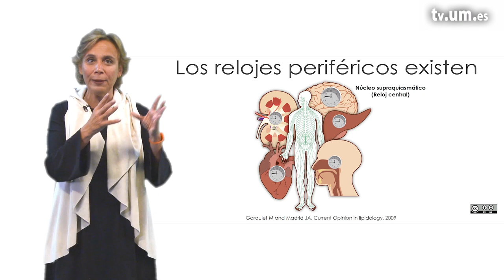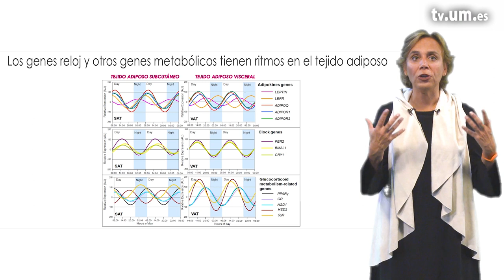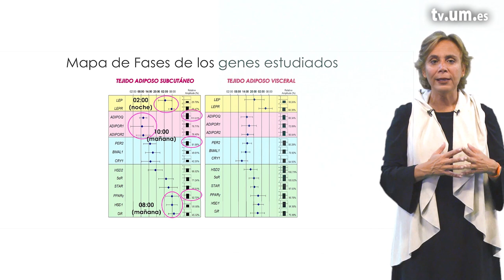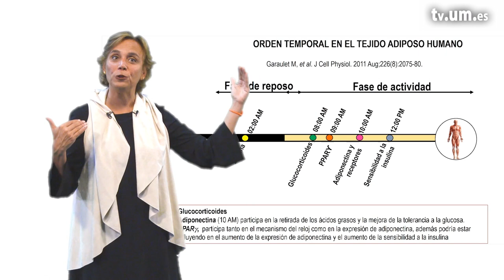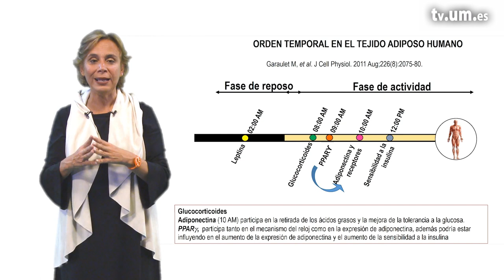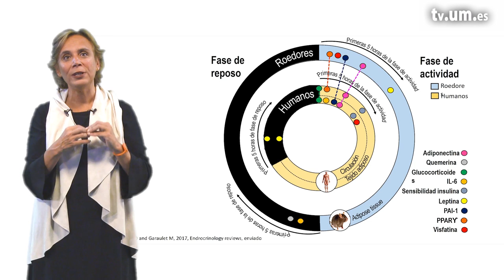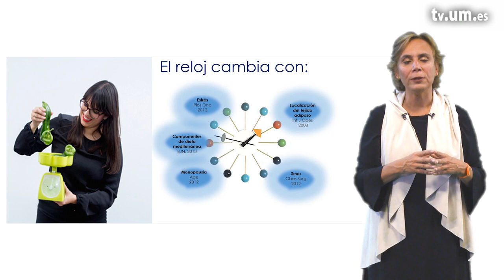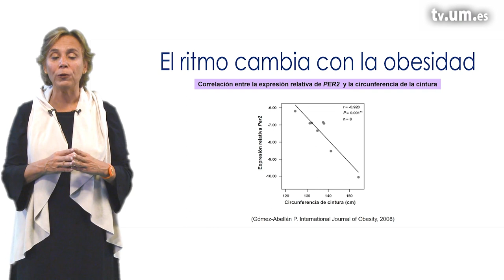3 1 El tejido adiposo tiene un reloj biológico